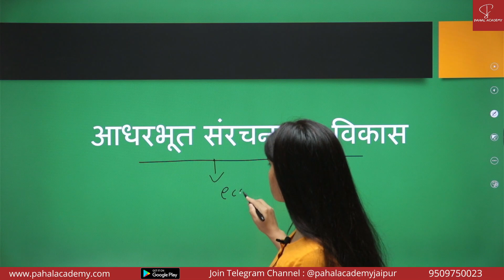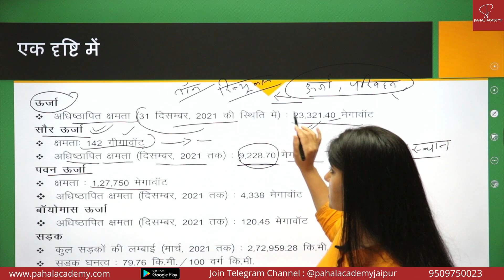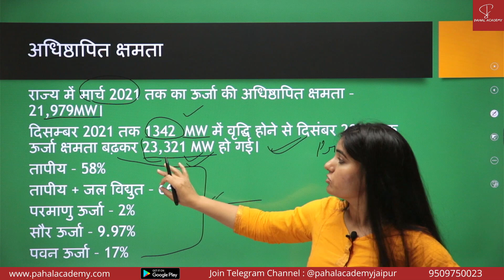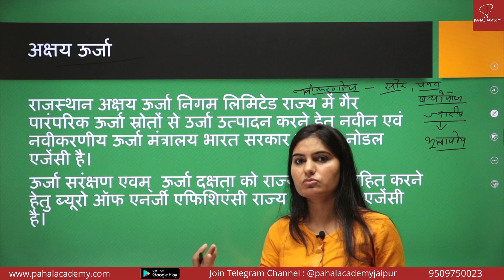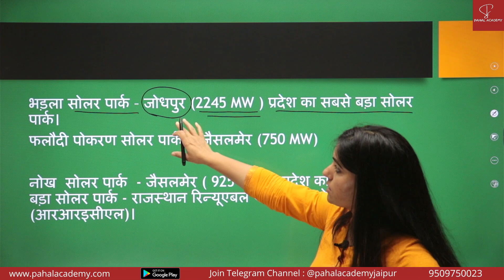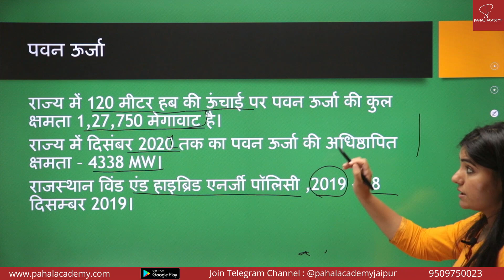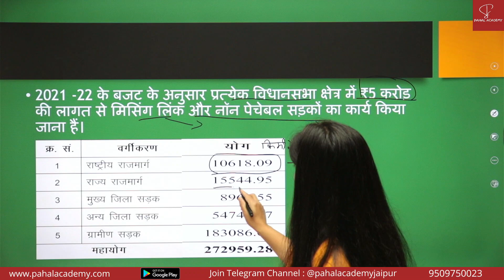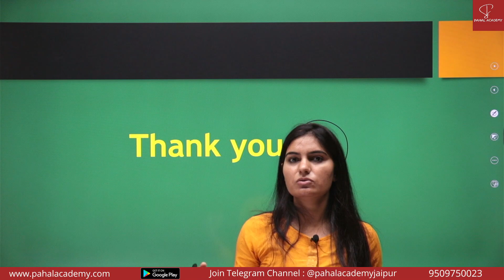Rajasthan Economy Survey आधारभूत सरंचना का विकास - ऊर्जा एवं परिवहन RAS Pre and Mains Anshu Saharan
We Saharan Sister's Welcome you to Pahal Academy, our own Online Platform. In this Platform you will learn everything related to RAS Examination.

Watch this video with Anshu Saharan, RAS 2018 Rank 349, for explanation of some Key fact and Schemes of Industrial Development in Rajasthan
Join our YouTube clan for all RAS vacancy 2022, RAS Prelims, RAS Mains , 1st Grade, 2nd Grade REET SI VDO Mains and many Other RPSC Exams
Other Course List that are available at Pahal Academy App :
RAS Integrated RAS Prelims + RAS Mains Course
RAS Prelims Test Series
RAS Mains Test Series
Special Course for RAS Mains Paper IV [ Hindi + English]
Special Course For Science and Science-Technology for RAS Prelims RAS Mains and Other RPSC Exams
Special Course For History for RAS Prelims RAS Mains and Other RPSC Exams
First Grade General Study Test Series
First Grade History Test Series
Free Current Affairs Classes for RAS Prelims and Other RPSC Exams
Free RAS Mains Answer Writing Practice with Synopsis